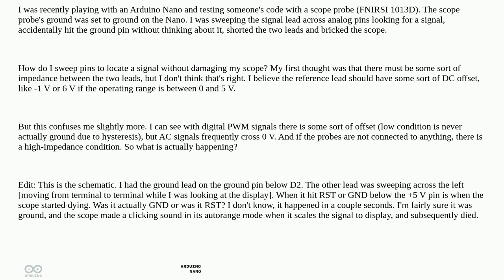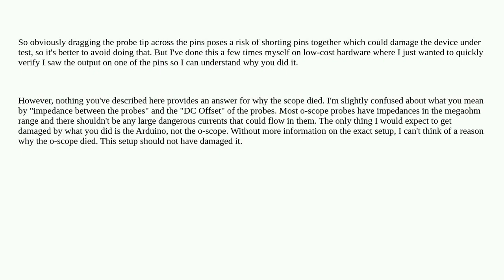Electronics: How do I sweep across pins with scope probe for signal without bricking the scope?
How do I sweep across pins with scope probe for signal without bricking the scope?

A special thanks goes out to the community

  arduino oscilloscope